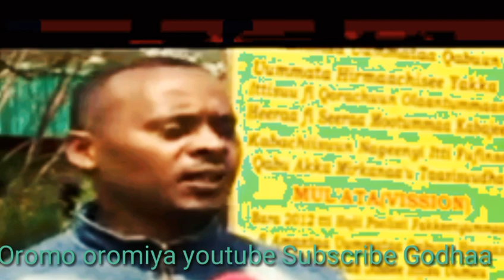ODUU AMMAA NU DHAQABDEE DR ABIY AHMAD